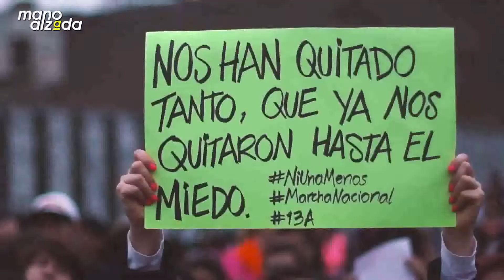La Bicentenaria - 01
LaBicentenaria | Programa de entrevistas a personajes destacados de la actualidad nacional peruana. Hoy Ayesha Dávila de Madres en Acción.